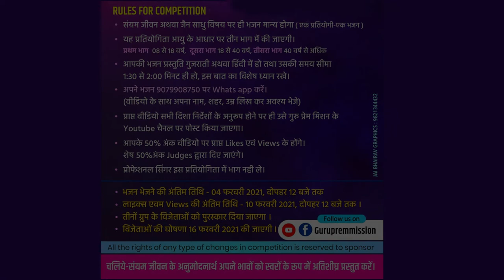NO 027 - Vinita Jain - 41yr Shivpuri